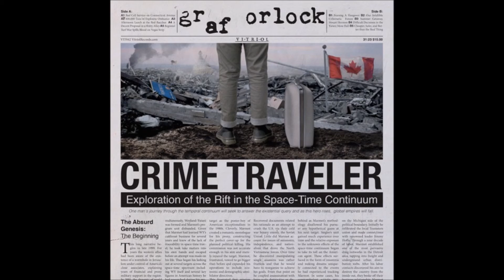GRAF ORLOCK Our Infallible Cybernetic Future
From GRAF ORLOCK's 'Crime Traveler' 12"LP released on Vitriol Records 2016.